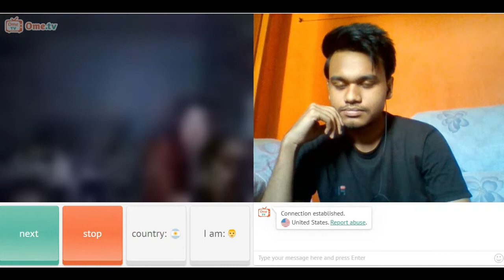I Found This Famous Girl On Omegle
Try to Do a Nobel work everyday .

​So start from here.             --Hossain Sazzad

©•Give a Like 👍 to motivate me.

(Best Comment Will be giving shout-out In the ending of Next Video )...